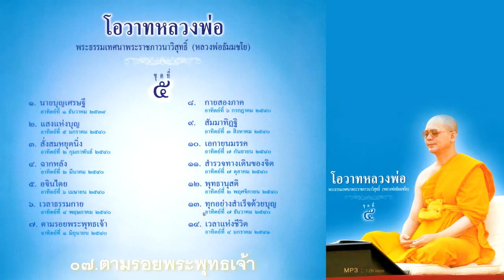0507ตามรอยพระพุทธเจ้า นำนั่งสมาธิ ชุดที่ 05